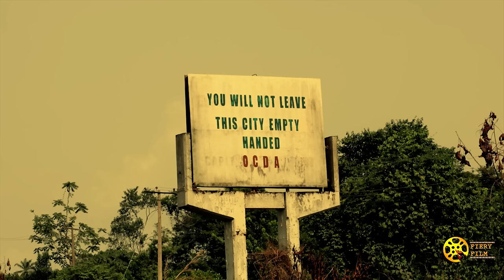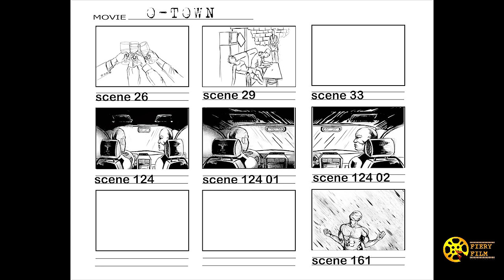Fiery Film Company - O-TOWN Behind the Scenes (A Film by C.J. "Fiery" Obasi)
The official behind the scenes video of the crime gangster piece O-TOWN, written and directed by award winning filmmaker, C.J. "Fiery" Obasi, and produced by Oge Obasi.